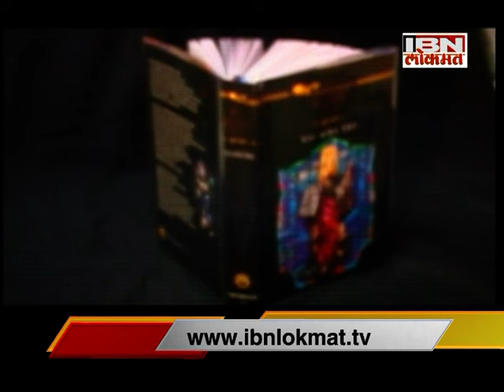Great Bhet : Father Francis D'britto (Part 2)